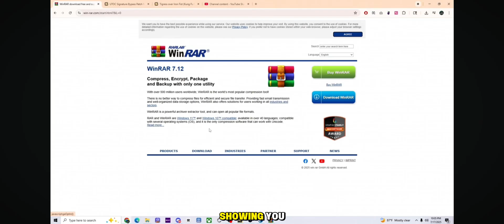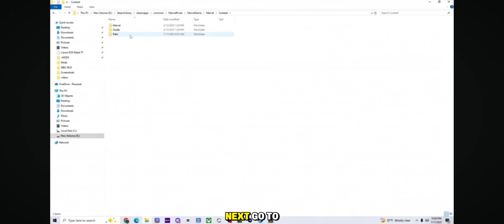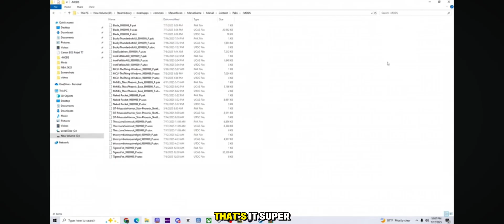How To EASILY Install Mods in Marvel Rivals (NEW 2025 GUIDE)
In this video, you’ll learn how to install mods in Marvel Rivals step-by-step. We’ll show you how to download, extract, and install custom mods to add new skins, effects, and gameplay tweaks safely on PC. This guide also covers recommended mod sources, how to use tools like Nexus Mods or Mod Manager, and how to avoid errors or bans while modding. Perfect for Marvel Rivals players who want to customize their game and enhance their experience in 2025.